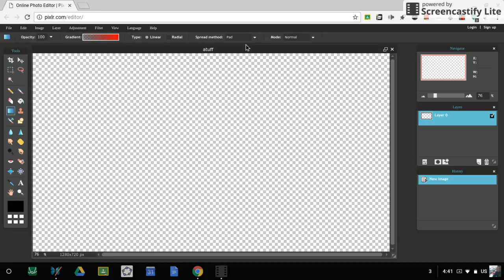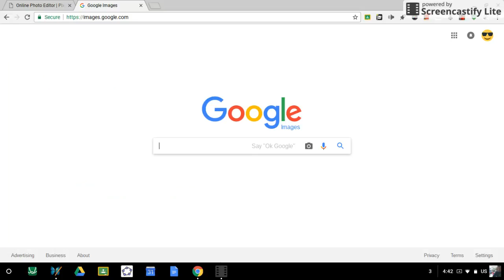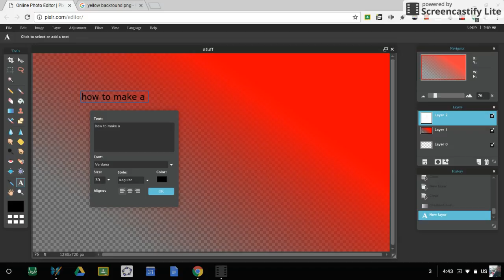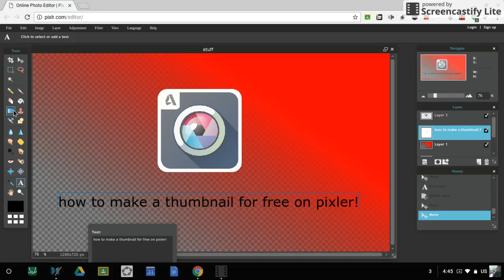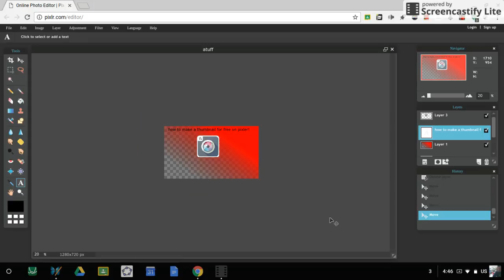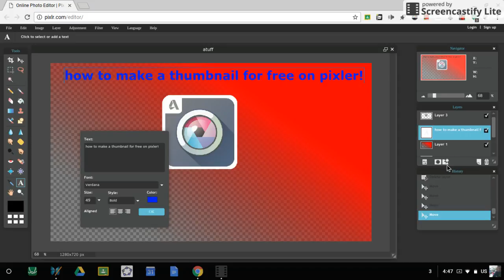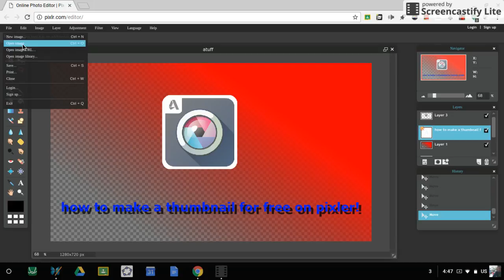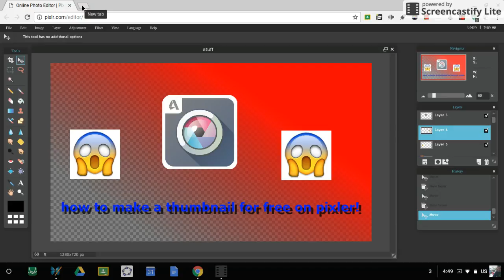how do i edit my thumbnails?